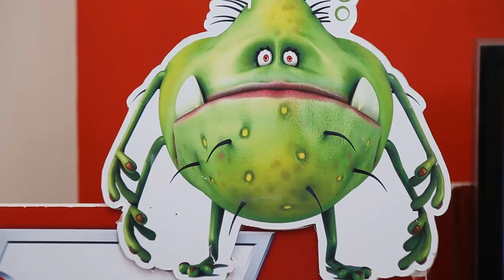LIFEBUOY Interactive VR Experience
Oculus Rift DK2 Integrated with LEAP Motion to create a Unique Interactive Virtual Reality Experience where children can see a live demonstration on How to Wash Hands properly by Lifebuoy Doctor. After the 8 Hand Washing steps children are required to feel the power of Lifebuoy by aiming and killing the germs.